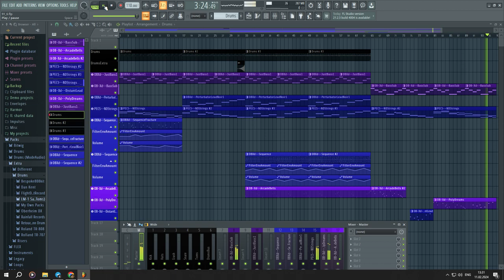10.15.2023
Another demo from 2023. "Privet" to the Relicant and Noir Deco by some its elements.

For more unorganized synth shitpost I have Telegram (it mostly in Russian, but I still can reply you in English):